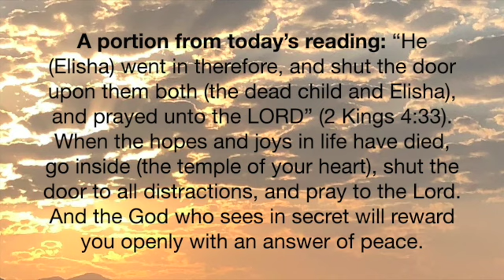A portion from today's reading; June 23, 2024